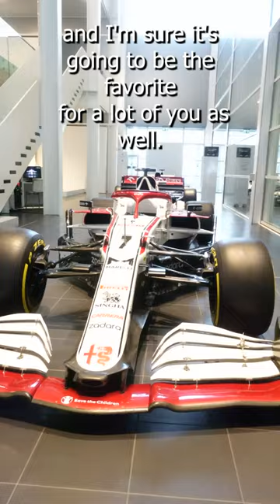Kimi Raikkonen's LAST EVER F1 car!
Equipment I use:
Consoles:  Xbox Series X, PS5, Xbox One X, PS4 Pro, XB360, PS3, PC
Capure Card: Elgato 4k60
Editing Software: Adobe Premiere

League i currently compete in:
apexonlineracing
theonlineracingassociation
supremeracingleague
onlineracingleague
topsimracingleague

F1 2021
Iracing

Pc Specs:
AMD Ryzen 9 5950X
RTX 3090
64Gb DDR4 3200Mhz Memory
Windows 10

Gtx1070
32gb DDR4 2400hz Memory
Windows 10